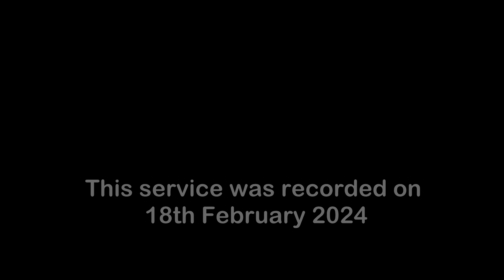Fylde Christian Service Church. "Aligned with God" - Luther Meier (25-2-2024)